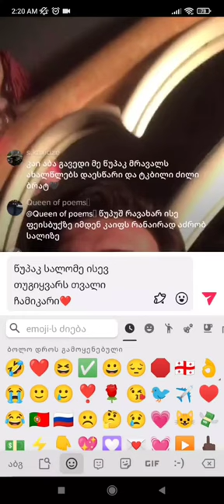Salome Kapanadze და wupaka 2